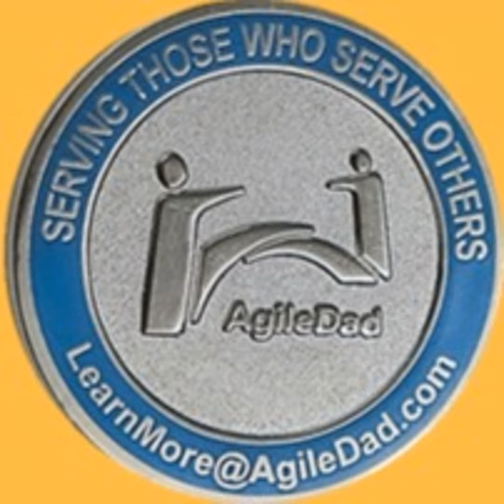Top 10 Principles For Effective Team Leaders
1. The role of a leader is to build the business and grow the team…at the same time.

   2. Appreciation is the most valuable currency your team wants and needs.

   3. Praise in public, coach in private

   4. You aren’t just the team leader…you are the head talent scout and training coach.

   5. As team leader, EQ and CQ are more important than IQ.

   6. Teach your team to bring you solutions, not just problems.

   7. Ensure your team understands and commits to the “disagree and commit” principle.

   8. If you love drama, go to the theater because drama at work can ruin your business.

   9. Make sure you and your team members “stay in your lane.”

  10. Sometimes, a team member must find their “happy place” somewhere else.